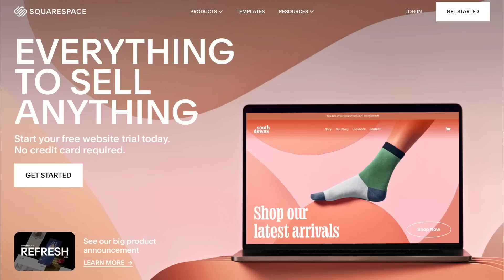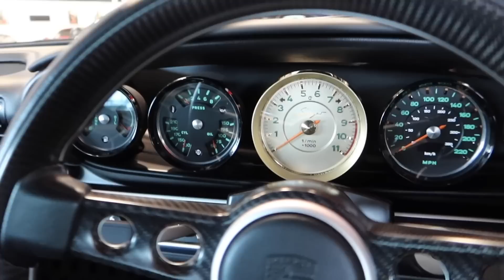£2M SINGER DLS - FULL TOUR OF MY DREAM CAR!